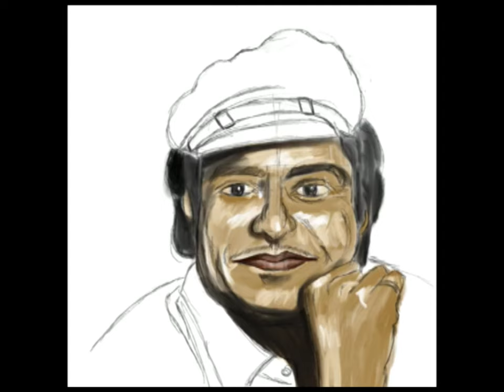Making Syed Ishtiaq Ahmed Jaffrey (Soorma Bhopali) Potrait on Procreate using oil painting brushes.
Here I am giving a tribute to Soorma Bhopali through my Digital Art on ipad pro procreate app with oil painting effects.